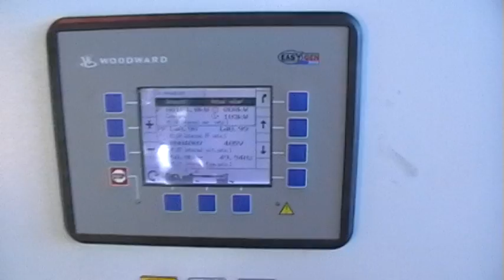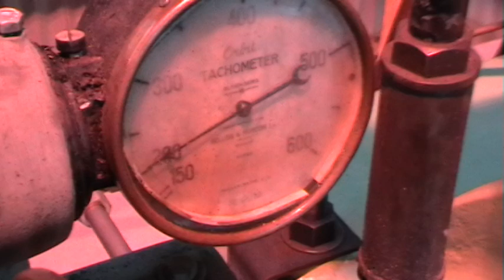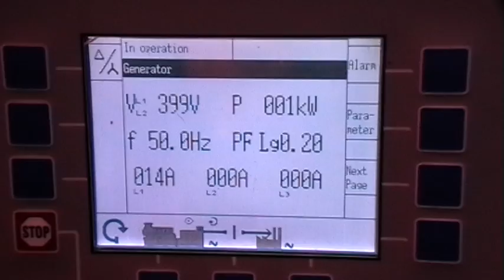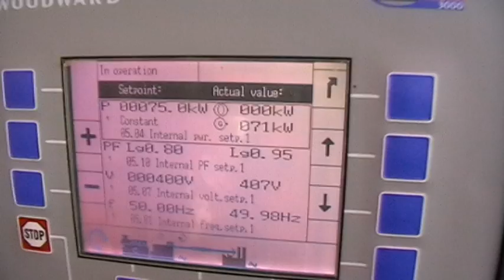Woodward easYgen driving a 1954 Belliss and Morgom engine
Our versatile Woodward easYgen 3000 controller is controlling this steam-powered Belliss & Morcom high-speed enclosed compound engine which was built back in 1954.

The easYgen provides engine and generator protections plus controls the grid connected KW power.